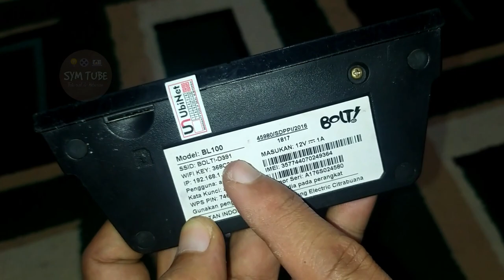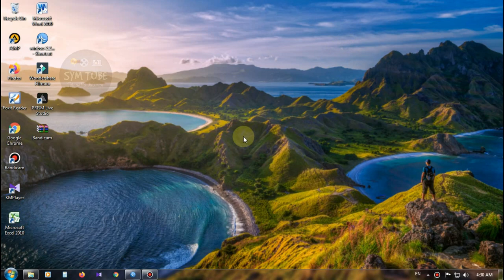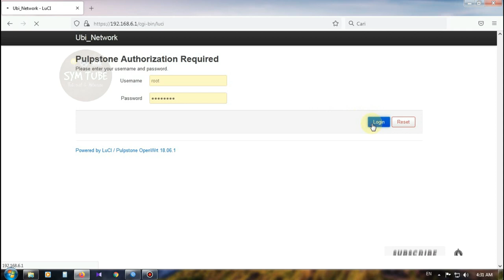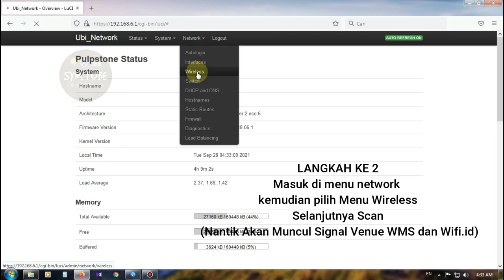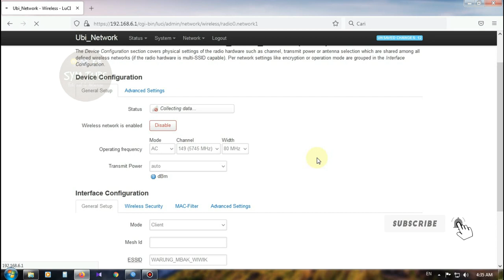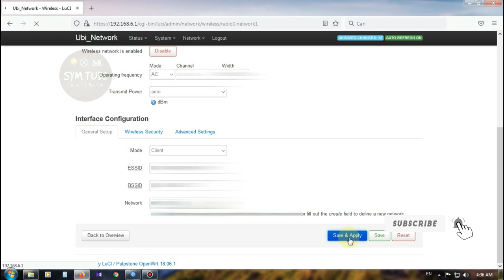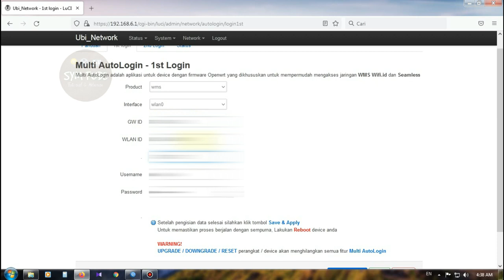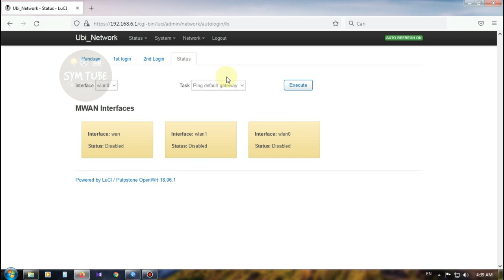ROUTER BOLT BL201 AUTO LOGIN WMS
Di video ini merupakan sebuah jawaban dari beberapa pertanyaan dari teman teman teman semua yang sudah bergabung di chanel youtube symtube. Ada beberapa orang yang bertanya  "Bagaimana saya melakukan penembakan jaringan Venue WMS, Seamles bahkan wifi.id..?" mungkin jawaban dari pertanyaan tersebut ada di video saya kali ini.
selama saya membangun jaringan saya menangkap signal seamles dan wifi.id menggunakan sebuah router openwrt, berhubung harga lebih terjangkau dan kualitas yang dihasilkan sangat maksimal.
dalam hal ini saya menggunakan sebuah router Bolt dengan Model BL201,BL100 dan Modem Tplik WR840 Versi lama. Di video kali ini saya mencabo membeli sebuah router bolt dengan Model BL201 yang sudah di modifikasi OpenWRT sekaligus sudah tersedia Auto Login untuk Venue WMS dan Wifi.Id.
Router ini sangat bermanfaat khusunya bagi pemula yang ingin menggunakan router OpenWRT sekaligus auto Login, karena kita hanya perlu melakukan settingan sederhanya, tanpa harus menggunakan script dan lain lain. Bahkan dalam router Bolt BL201 yang saya beli juga disediakan panduan untuk memudahkan dalam proses penyetingan. lebih jelas dan detailnya silahkan simak video berikut:
Link video
Untuk Link Toko Onlie yang menyediakan router seperti di video silahkan klik link di bawah ini: